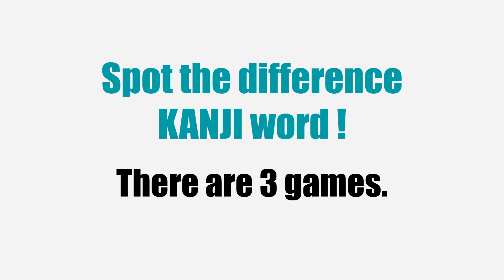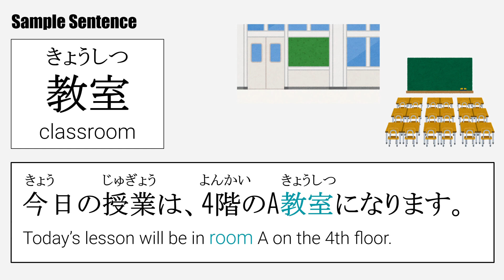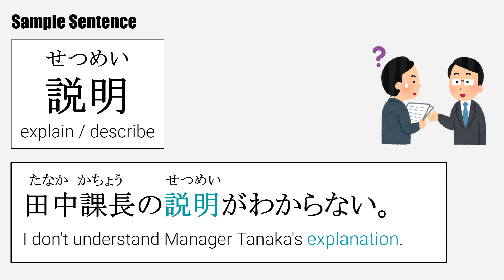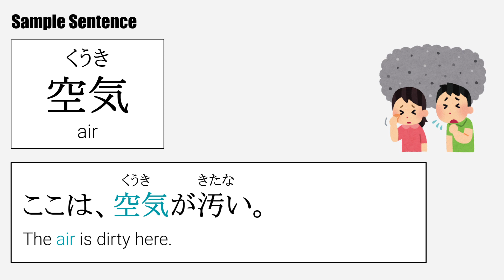【Japanese】Spot the difference Kanji word（JLPT N4 Level）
Let's learn Japnese new words !

◆Chapter
00:00 Game①
01:21 Game②
02:34 Game③